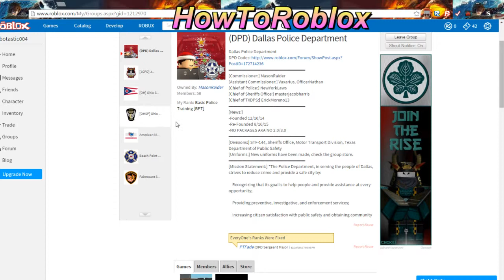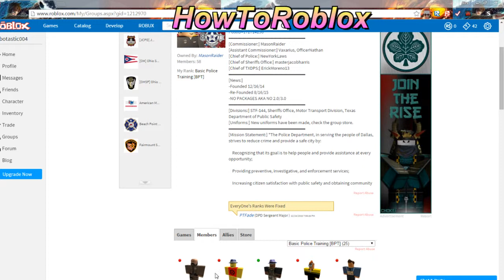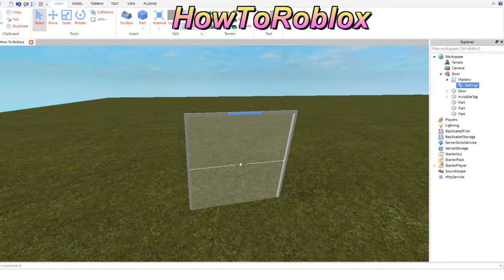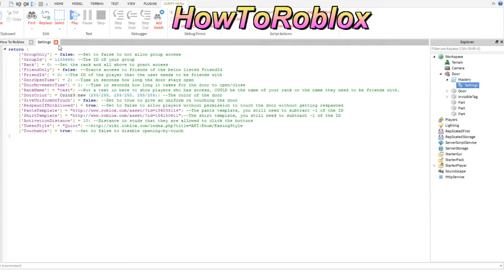How to edit a script on roblox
How to edit a script of a model on Roblox.

Usernames of crew: KevinOConner  hike603  turbotastic004  puppy0913